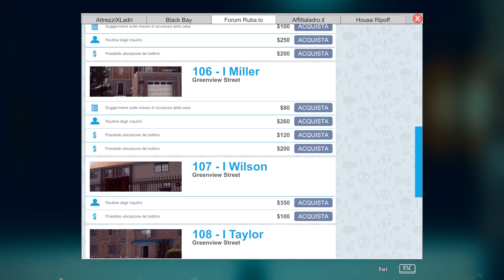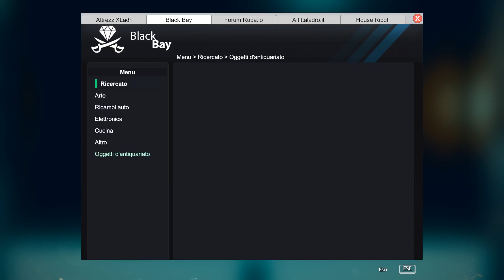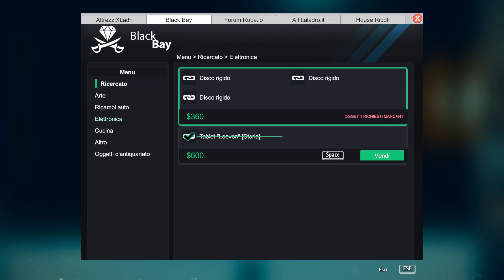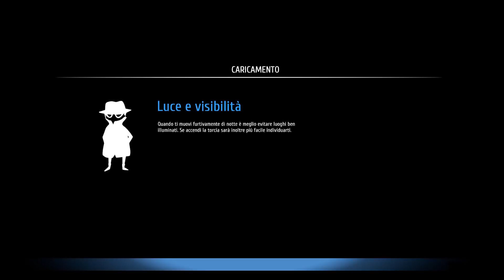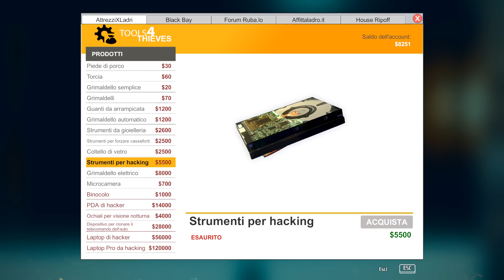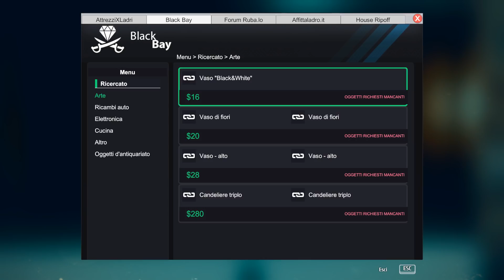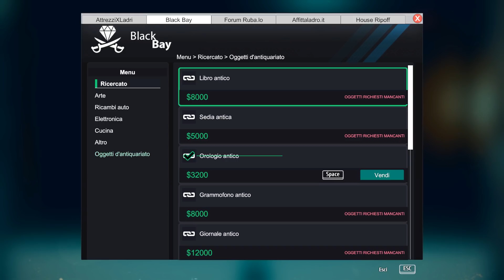SIMULATORE DEL LADRO (THIEF SIMULATOR) - Let's Play ITA (Parte 3) IL QUARTIERE DEI RICCHI!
Dopo aver migliorato il nostro equipaggiamento di scasso, svolgiamo qualche lavoro nel quartiere dei ricchi dove stanno megaville controllate da sicurezza privata e telecamere.